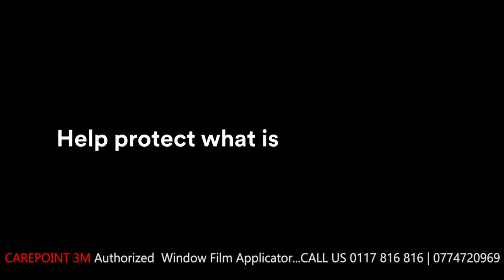3M WINDOW FILM CAREPOINT 3M Authorized Window Film Applicator... |0774720969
3M WINDOW FILMS,CAREPOINT,TINT,CAR,CAR WASH